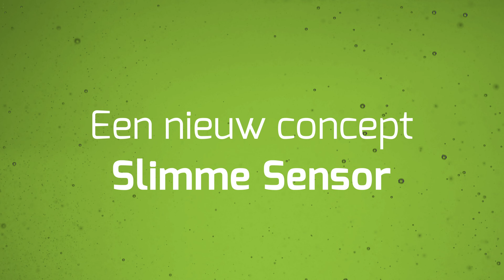Slimme Sensor mx-c71-940-GIP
De verbeterde Slimme Sensor uit voorraad leverbaar exclusief bij Gold-IP